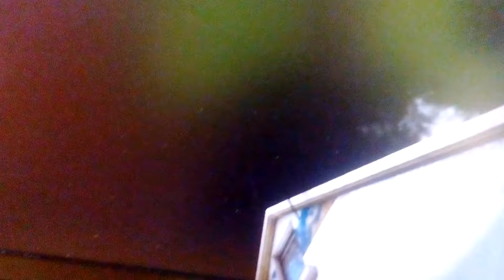FS17 #4 Stare czasy 😀 Gnojówka zombie i przygoda z FSO.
Cześć dziś rozlewanie gnojówki i przygoda linki
Na razie cześć!